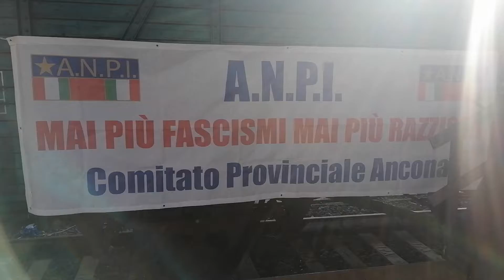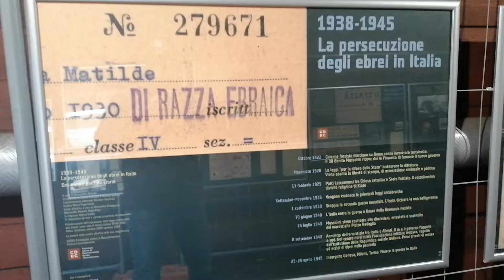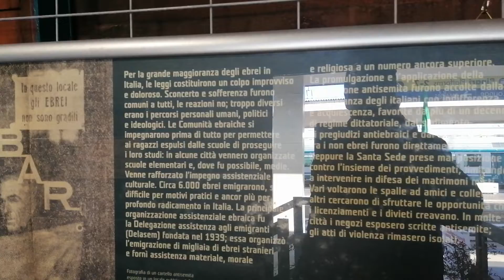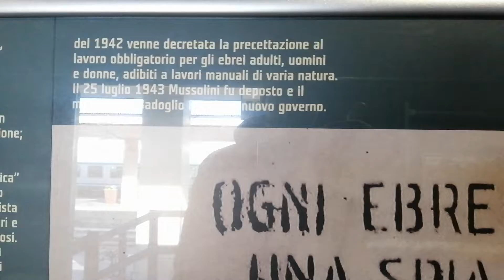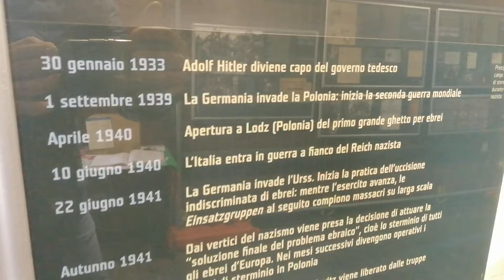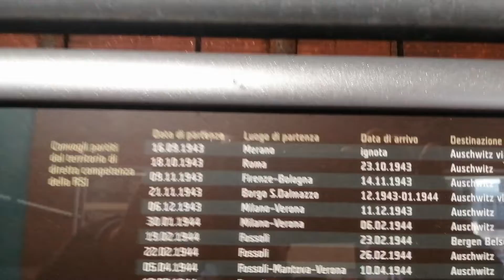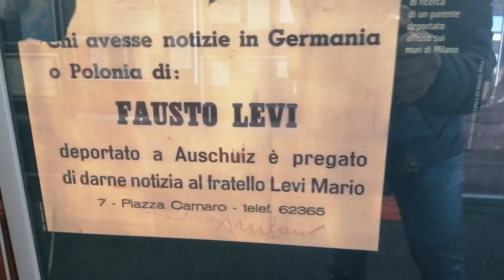Treno della memoria Ancona 2020